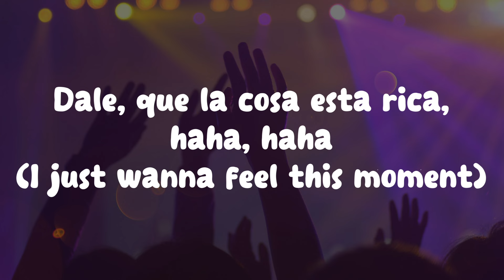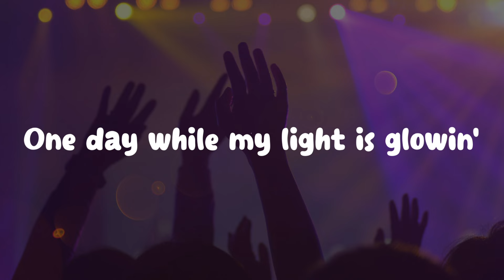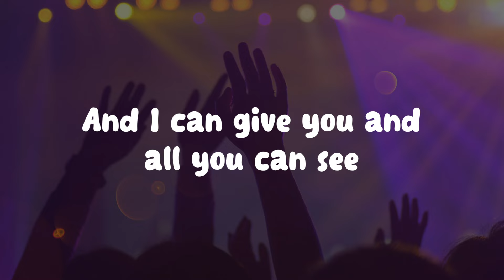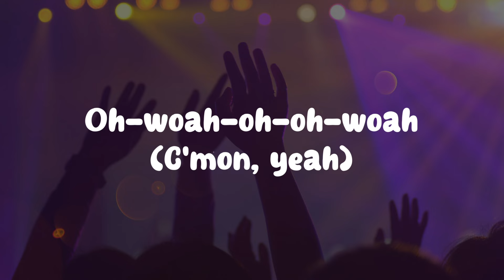Pitbull - Feel This Moment ft. Christina Aguilera // Lyrics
🎤  Lyrics: Pitbull - Feel This Moment ft. Christina Aguilera

[Intro: Pitbull]
Ask for money and get advice, huh
Ask for advice, get money twice, huh
I'm from the dirty, huh, but that chico nice, ha
Y'all call it a moment, I call it a life

[Pre-Chorus: Christina Aguilera]
One day while my light is glowin'
I'll be in my castle golden
But until the gates are open
I just wanna feel this moment

[Chorus: Christina Aguilera]
Woah-oh-oh-oh

[Interlude: Pitbull & Christina Aguilera]
Mr. Worldwide (Come on)
Christina Aguilera
Oye, mamita (Come on)
Dale, que la cosa está rica, haha, haha (I just wanna feel this moment)

[Post-Chorus: Pitbull]
Woo, yeah
Feel this moment

Reporting live from the tallest building in Tokyo
Long ways from them hard ways, filled with zoes and oye's
Dade County always, 3-0-5, all day
And, now, baby, we can parlay or, baby, we can party (Heh)
She read books (Hahaha), especially about red rooms and tie-ups (Yeah)
I got her hooked, huh
'Cause she seen me in a suit with the red tie tied up
Meet and greet, nice to meet ya
But time is money, only difference is I own it
Now let's stop time and enjoy this moment, dale

[Chorus: Christina Aguilera & Pitbull]
Woah-oh-oh-oh (C'mon)

[Post-Chorus: Pitbull]
Woo
Come on, feel this moment
I see the future but live for the moment
Make sense, don't it? Ha
Now make dollars, I mean billions (Yeah)
I'm a genius, I mean brilliant (Brilliant)
The streets is what schooled him (Schooled him)
And made him slicker than Slick Rick the Ruler (Yeah)
I've lost a lot and learned a lot
But I'm still undefeated like Shula
I'm far from cheap (Ah-haha)
I break down companies with all my peeps (That's right)
Baby, we can travel the world
And I can give you and all you can see
Time is money, only difference is I own it
Like a stopwatch, let's stop time and enjoy this moment, dale

Woah-oh-oh-oh (C'mon)
Oh-woah-oh-oh-woah (C'mon, yeah)
[Post-Chorus: Pitbull]
Woo (C'mon), yeah (C-Come on)
Feel this moment

[Chorus: Christina Aguilera]
Woah-oh-oh-oh